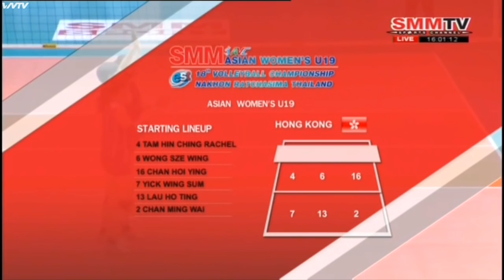Hong Kong vs Kazakhstan / 23 Jul / 18th Asian Women s U19 Volleyball Championship 2016